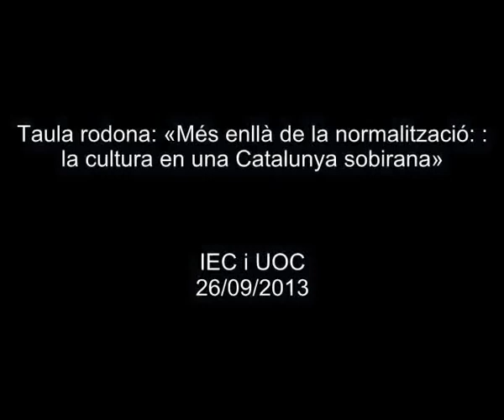«Més enllà de la normalització: la cultura en una Catalunya sobirana»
La cultura catalana viu moments de canvi profund. Quins han de ser els referents de la cultura catalana? En el context d’una Catalunya sobirana, com hauria de canviar la visió del que és i ha d’esdevenir la cultura catalana? Són algunes de les qüestions que es van debatre en aquesta taula rodona, en què van intervenir Elena Delgado, professora de literatura espanyola contemporània i estudis culturals a la Universitat d’Illinois a Urbana Champaign (Estats Units); Bernat Puigtobella, editor de Núvol, el digital de cultura, i Ventura Pons, director de cinema. Va moderar el debat Josep-Anton Fernàndez, director acadèmic del màster universitari en estudis catalans de la Universitat Oberta de Catalunya (UOC). La taula rodona s’emmarca dins l’acte de llançament del màster, que va ser presidit per Joandomènec Ros, president de l’IEC, i Josep Anton Planell, rector de la UOC. La cloenda va ser a càrrec d’Isidor Marí, president de la Secció Filològica de l’IEC. La taula rodona es va celebrar a l'IEC el 26 de setembre de 2013.